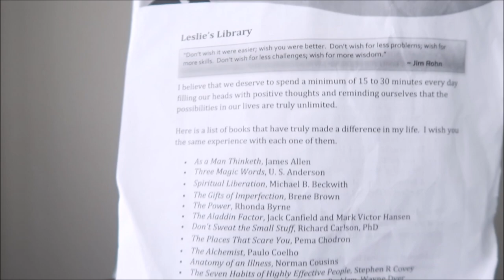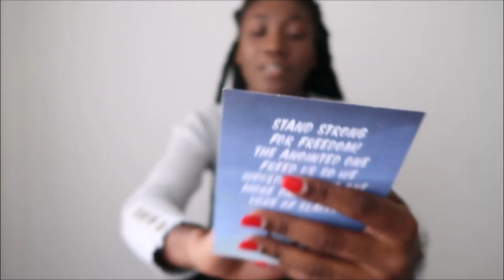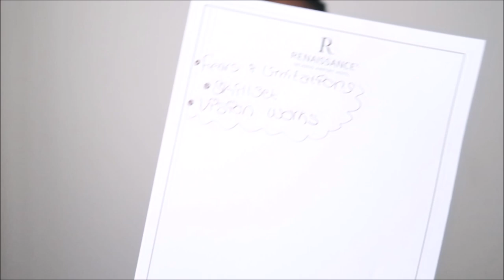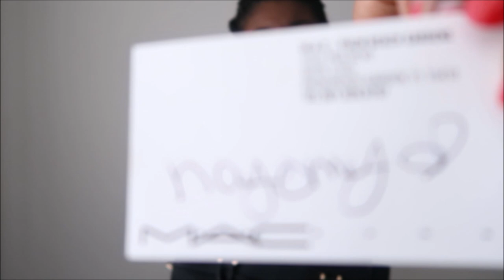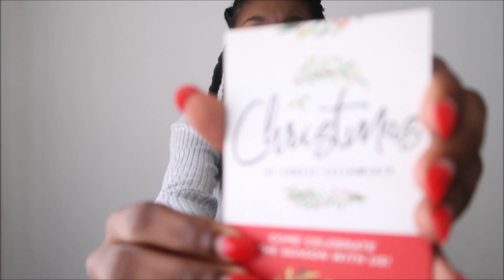What's in my Bag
About:

Age: 21

Vlog like, positivity and love. Documenting life.
Striving to inspire others while in a journey. :)
My goal is to motivate others, no matter what they're going through.
I have gone through a lot myself, and I have found a way to overcome, it was hard, but it was possible.

"Believe in yourself, and you will unstoppable"